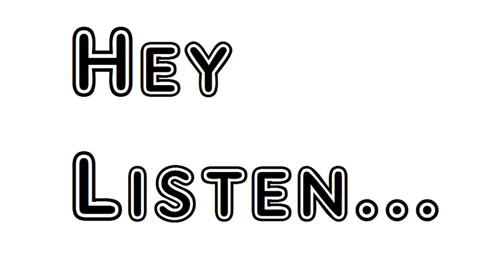Poem Princess A Medley The Splendour Falls On Castle Walls Alfred Lord Tennyson